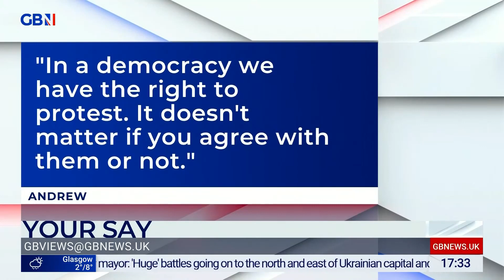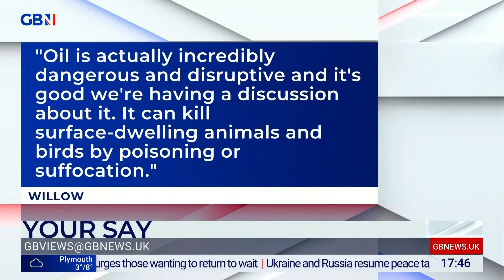Dr Grahame Buss | GB News | 1 April 2022 | Just Stop Oil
COP26 has failed: there are no meaningful commitments to halt fossil fuel production, our future now a reckless gamble.